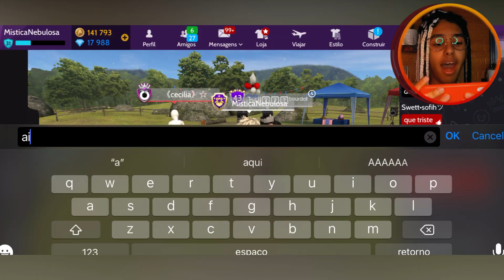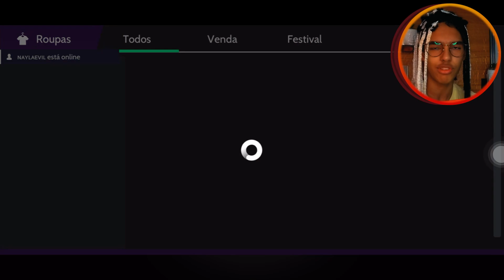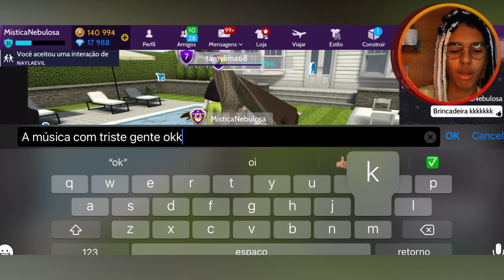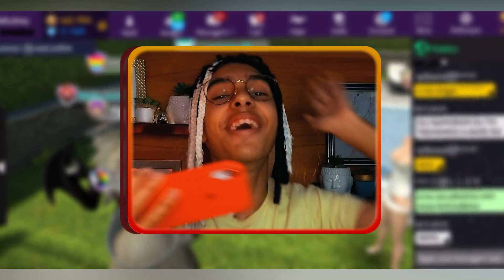BRINCADEIRA VALENDO PRÊMIOS NO AVAKIN LIFE!